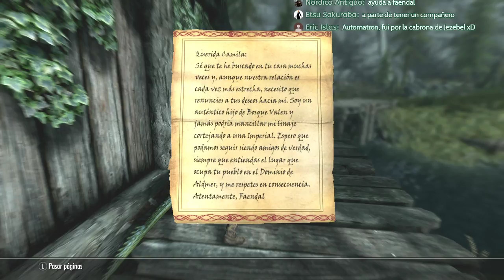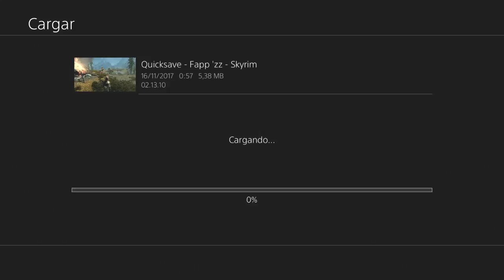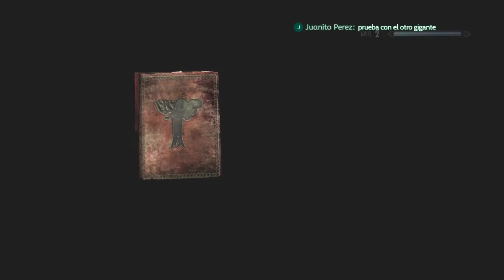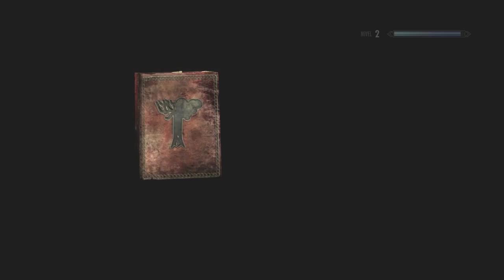¡Mi TeZzooroo! | Fapp' Zz #2 | Mods de Aventuras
Fapp' Zz es un personaje creado para dar luz a una serie de Skyrim en la cual nos ponemos en la piel de un argoniano brujo y déspota con un oscuro pasado. Con Fapp' Zz (alias; "El Terror del Pantano") realizaremos misiones secundarias de TES V aunque el núcleo duro de esta serie será darle rienda a los mods de mapas/aventuras realizados por los usuarios, puesto que no tiene ningún sentido la trama para alguien como nuestro argoniano asqueroso y pestoso. ¡Únete al chat en cada directo!

(Un 1% del valor de tu compra irá destinado a hacer frente al coste de los juegos de PC que sorteo en el canal ¡Gracias!)

TAGS elder scrolls skyrim special edition español castellano latino españa pc xbox steam ps4 one mods bethesda kajita khajita khajiita mercenario gatoh ga'toh taxi the taxidermist taxidermista elder scrolls fapp fappzz fappz fapz terror del pantano